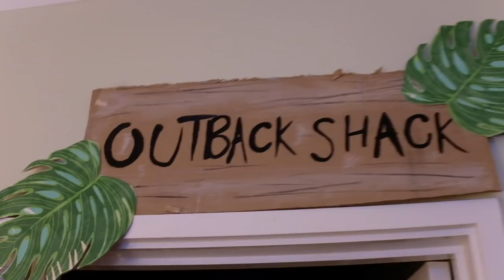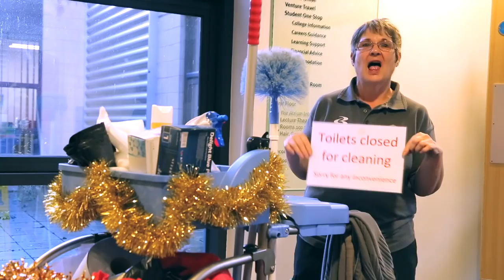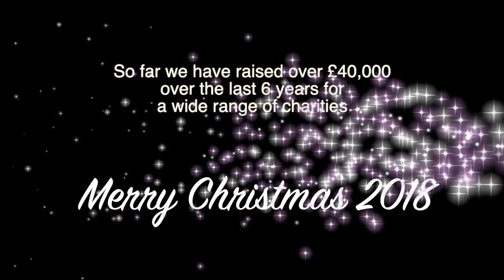Bridgwater and Taunton college - RAG DAY 2018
Queen - Now I'm here
Queen - One Vision
Queen - Flash
Queen - Bicycle Race